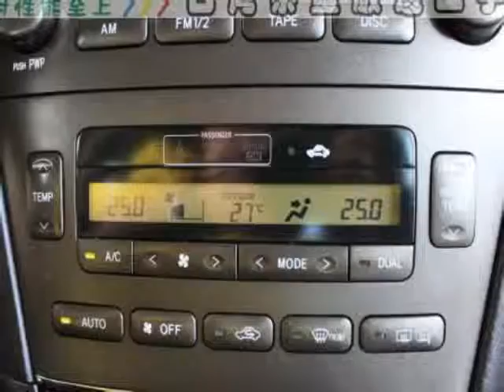2004 年 Lexus 凌志 ES 330 :崇聖嚴選法拍二手車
低調的奢華饗宴 , 寧靜的車室空間 , 專屬的自由駕馭 , 品味來自獨特 !! 竭誠歡迎蒞臨鑑賞試乘 意洽阿旺站長 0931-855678 !!!